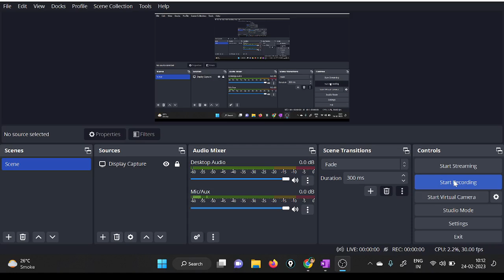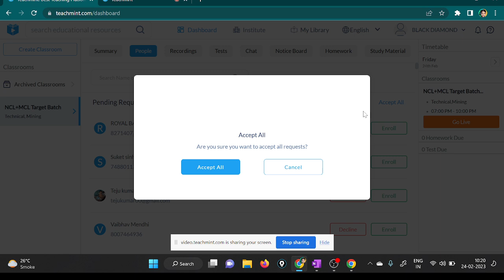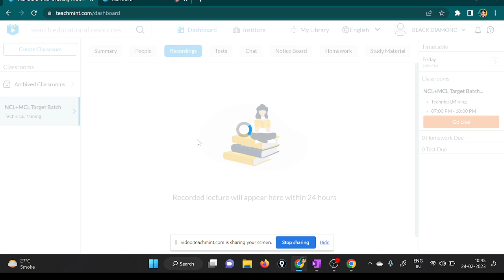Surface Mining Technology Advance || Important for SECL and WCL Exams .